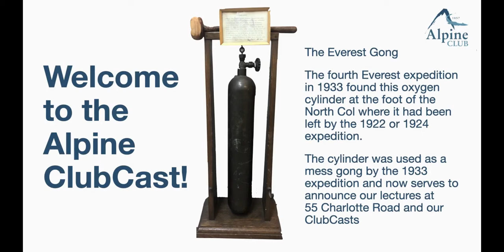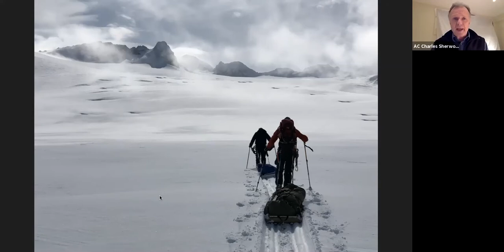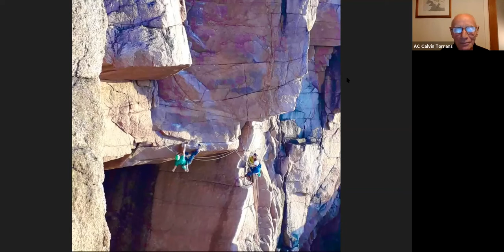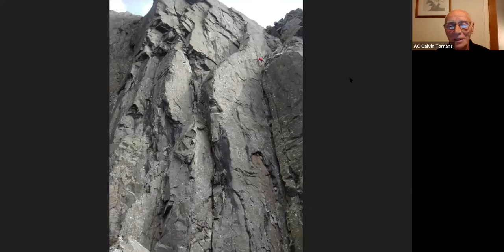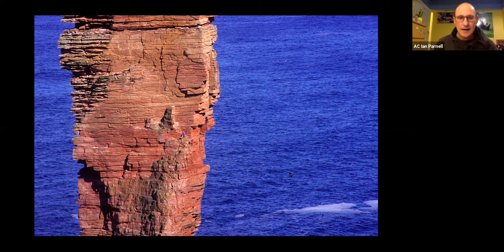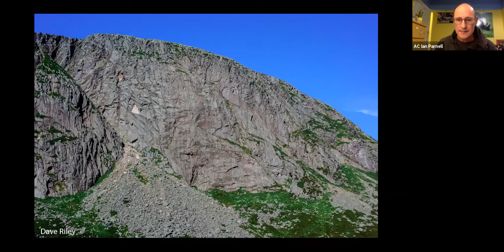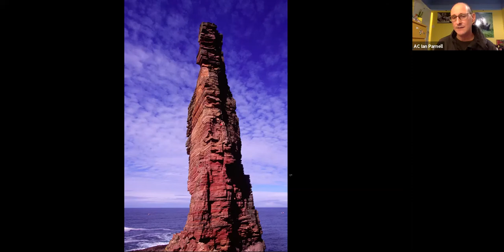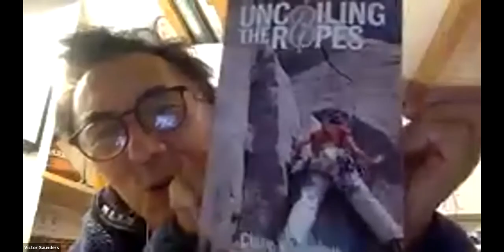Alpine ClubCast 18: Finest Climbs - Three connoisseurs reflect on what makes a great route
Charles Sherwood talks about his new book on finding the finest climb on each continent, then Ian Parnell talks about the UK’s Hard Rock routes as detailed in the newly released book of that name, and Calvin Torrans takes us to Ireland to give us an overview of some of the best climbing on the Emerald Isle.

The talks will be followed, as usual, by a Q&A and are introduced by Nicholas Hurndall Smith.